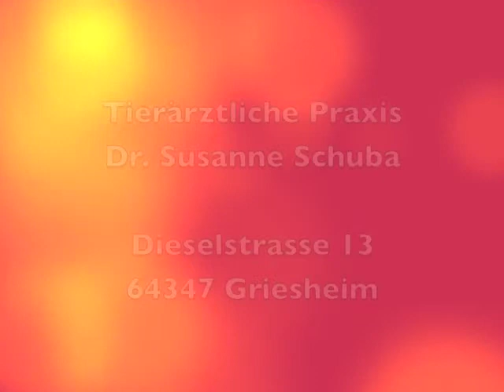Tierarztpraxis Dr.Schuba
New Project